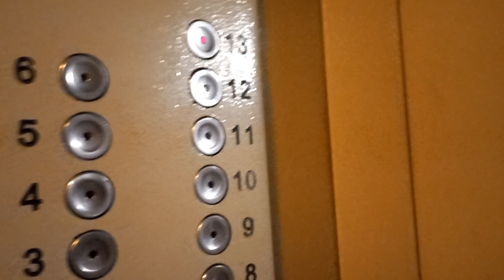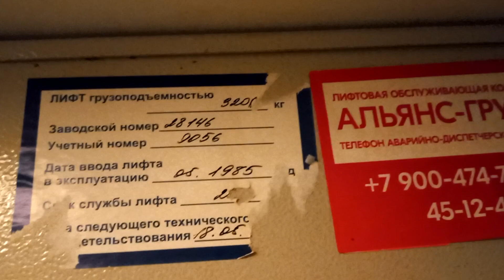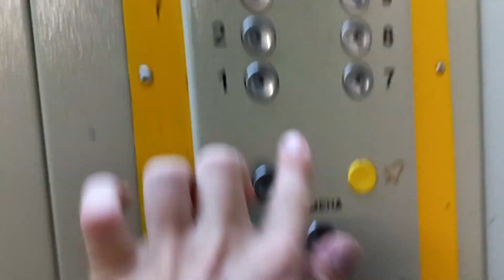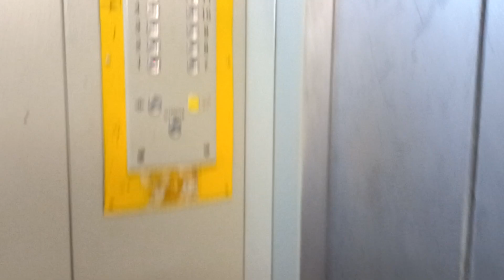Электрические лифты 320-500 кг, 1 м/с (КМЗ-2008 г.)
Г. Владимир
Верхняя Дуброва, 5
Ранее стояли КМЗ-1984